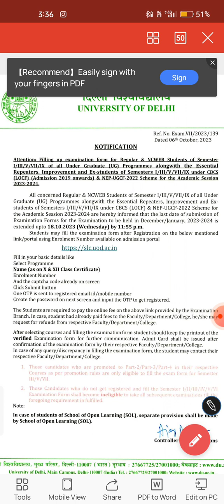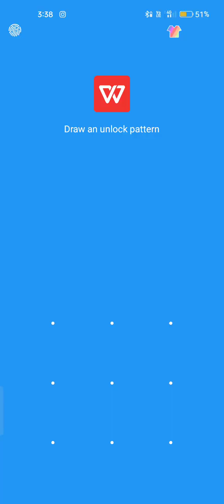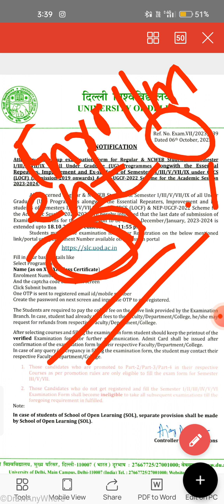Delhi University Exam Update 2023.Du Exam Form Fill Up 2023. Special For 1st Year Students 💯.